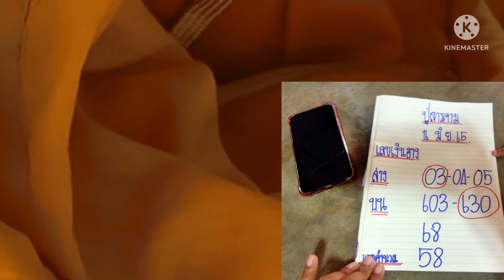(ปู่สารคาม)ปล่อยเลขเงินฮาง ไม่ดูถือว่าพลาด16/6/65